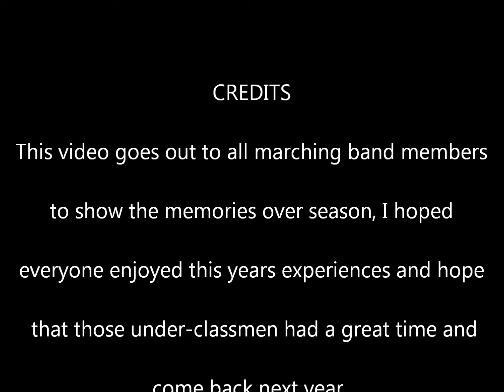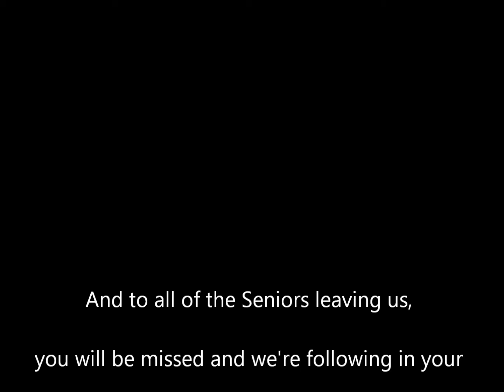South Sumter High School Raider Marching Band